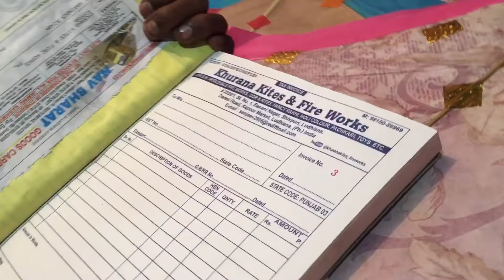Kite market Ludhiana 🔥 cheapest kites 😱 LOHRI STASH 😳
Address👍

Shop name=Khurana kite store
address=Daresi Market
phone front of Ashu Jammu puri number=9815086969

🔥previous video🔥

Video= Wholesale Amritsari Kite market in Ludhiana 😳 Full collection 🔥 Stash 2024😱